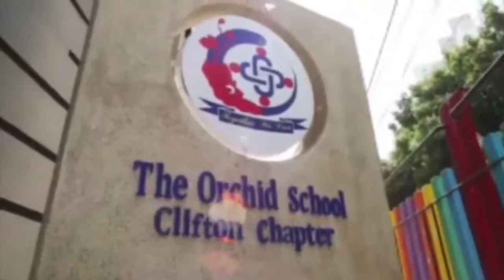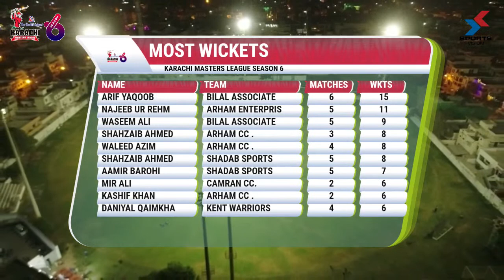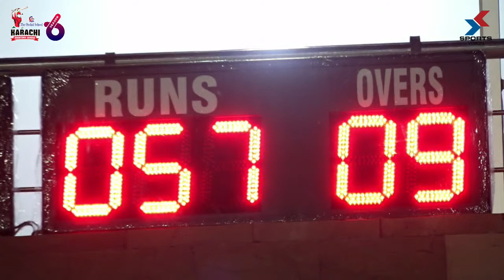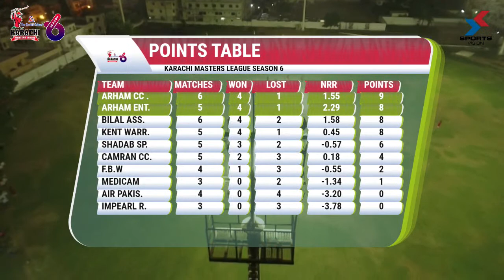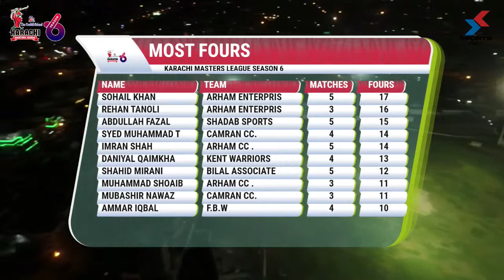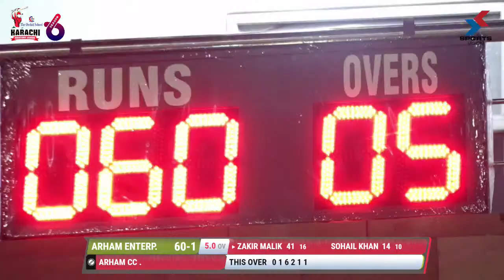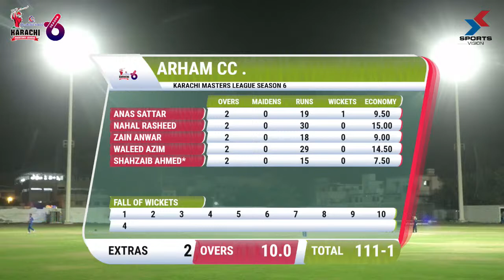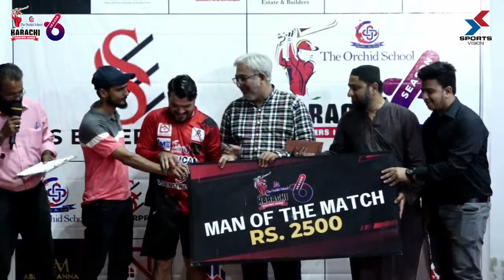Karachi Master League Season 6 | Final | Arham Enterprises vs Arham C.C